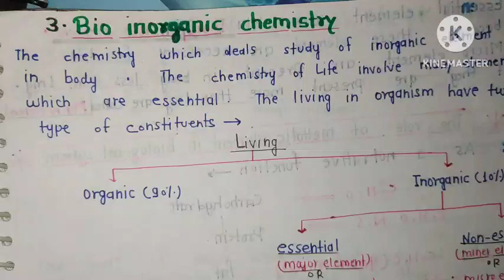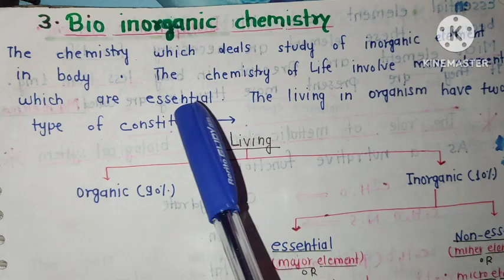Bio Inorganic elements micro and macro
B.Sc exam

Thermodynamics basics -

Thermodynamics ba...

Carnot Cycle -

Carnot Cycle, Ef...

Problems thermodynamics 1- Problems on therm...

Fugacity-

Fugacity,Fugacit...

Problems thermodynamics 2-

Problems on Therm...

Phase equilibrium & phase rule - Phase Equilibrium...

Phase transition & clapeyron clausius equation

Phase Transition ...

Phase Diagram; one component system

Phase Diagram of ...

phase diagram; two component system Phase Diagram for...

solutions phase diagram # one component -

Problems on phase...

Solutions phase diagram # two

Problems on phase...

Quantum Mechanics, Group Theory, Electrochemistry,

chemical kinetics, thermodynamics, spectroscopy, nmr spectroscopy, organometallics, chemistry of p- block elements, chemistry of transition metals,

photochemistry, organic name reaction mechanism, organic reagents, pericyclic reaction, surface chemistry, solids, solved problems from csir net & gate exams

component

-Other Related Videos -[ in English]

Spinels and Inverse Spinels Crystal Field

- Spinel and Invers...

Theory-Crystal field The...

Charge Transfer spectra- • Charge Transfer S...

Jahn Teller Disortion - Jahn Teller Disto...

Wades and mingo's rule-

Molecular Orbital...

Wade's Rule, Min...

Orgel diagram -

Orgel diagrams fo...

Tanabe Sugano Dia...

Tanabe Sugano Diagram -

SN1CB Reaction Mechanism -

SN1 CB Reaction M...

Inner Sphere Reaction Mechanism

- ►⚫ Inner Sphere Reac...

Outer Sphere Reaction Mechanism

• Outer Sphere Reac...

Spectroscopy, NMR Spectroscopy, Organometallics, Chemistry of p- block elements, c

theory, surface chemistry, solids, analytical chemistry, bio inorganic chemistry, THERMODYNAMICS,

hemistry of transition metals, quantum mechanics, group

electrochemistry, chemical kinetics, pericyclic reactions, photochemistry, organic reagents, organic name

"Sumit Rana BSc Classes" Is A Free YouTube Channel To Help All B.Sc. Students In Their Preparation, This Channel Provides You Education About B.Sc.. Here You Will Get All BSc Papers (Zoology, Botany Chemistry) And We Will Guide You In Making Notes Properly. The Teachers Present In Our Team Are Ready To Give You The Best Guidance By Giving Their Best. Here Our Teachers Covers All Your Syllabus By Their Best Teaching Skills.

micro and macro element

bio inorganic elements